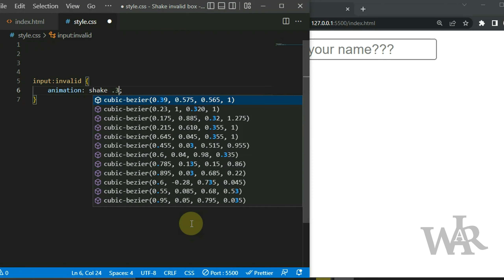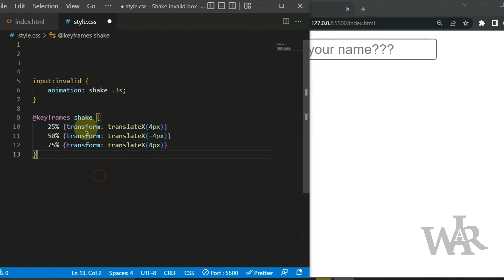Shake Animation on Invalid Inputs using HTML & CSS tutorials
Make beautiful animation for validations your input boxes and others. You can this validation to any input boxes. this is an attractive CSS tutorial.